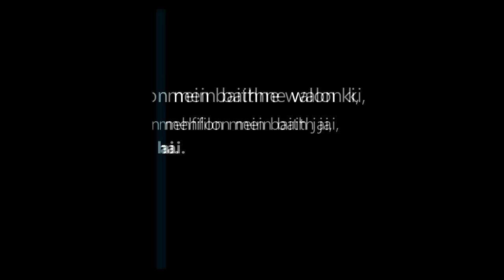Aakhirat Ki Fikr Kyun ? By Hafiz Javeed Usman Rabbani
Moulana Hafiz Javed Usman Rabbani ko Maqami Jamiat Ahle Hadees Ramachandrapur Walon Ne Bayan Karne Ki Dawat Di. Shaik Ne Public Program Mein Unwan " Aakhirat Ki Fikr Kyun " Par Bayan Diya. Allah Hum Sab Ko Es Bayan Se Faida Uthane Wala Banaye, Ameen Aur Shaik Ko Es Ka Bharpur Ajr Ata Kare Ameen. Quran_Aur_Hadees_Kurnool Moulana_Hafiz_Javed_Usman_Rabbani Islam Islamic_Bayan Islamic_Video Deen_Islam Ahle_Hadees Urdu Bayan

00:00  -  Introduction
05:21  -  Topic Ki Wzahat
11:17  -  Hamari Ghaflat Ki Halat
13:53  -  Quran Se Doori
26:58  -  Hum Aakhirat Ko Bhool Gaye Hain
39:00  -  Aakhirat Ko Jhutlane Walon Ka Anjaam
40:24  -  Rasool (Saw) Ki Nafarmani
41:36  -  Aazaab Ane Se Pehle Sudhar Jao
44:17  -  Qayamat Ke Din  Ka Tazkirah
47:57  -  Duniya Mein Kaise Jeena Hoga
50:19  -  Jahannam Walon Ka Haal